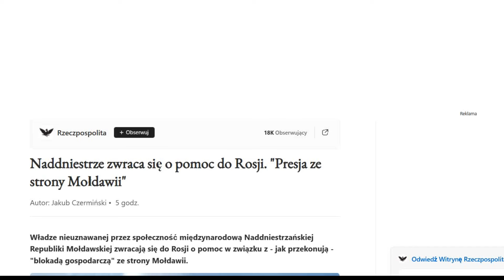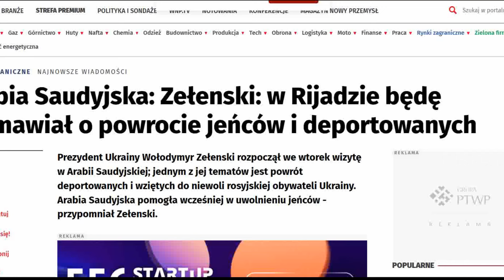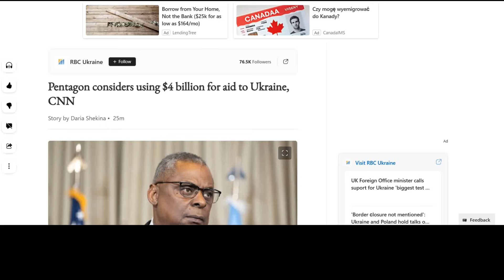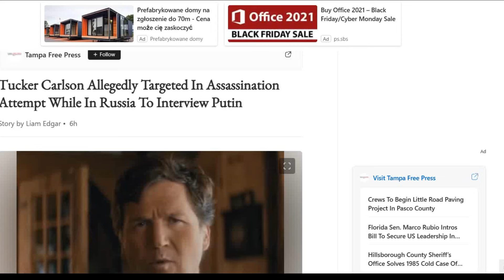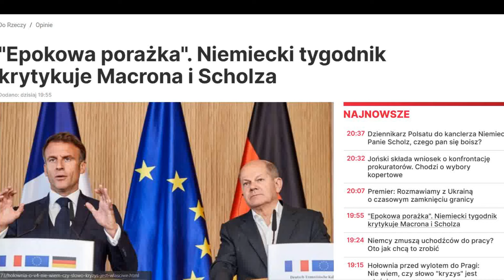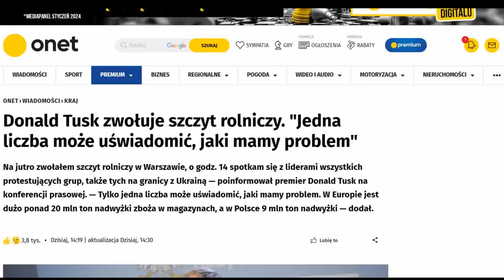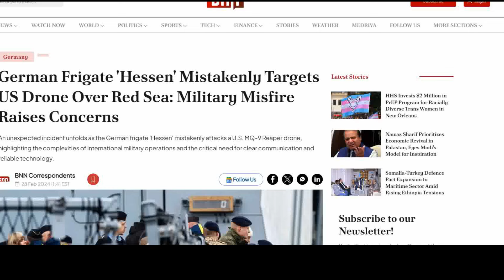Orliwka upada Wojna na Ukrainie